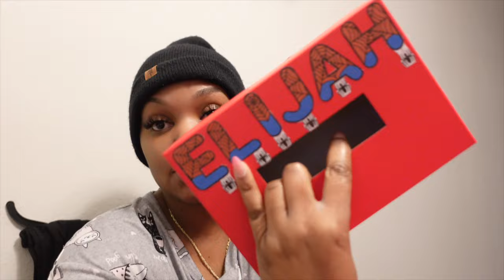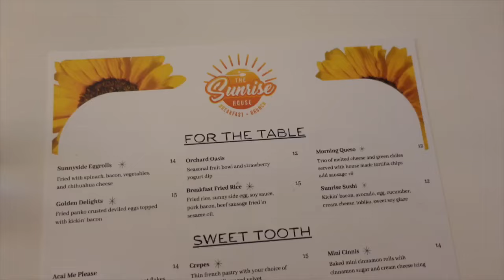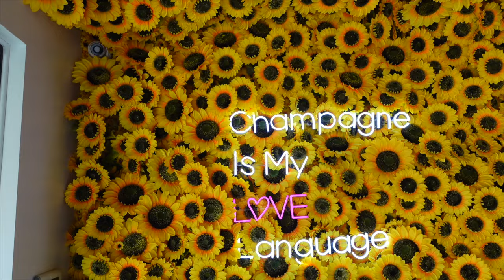LIFE UPDATE! AM I SINGLE!? + NATIONAL MARGARITA DAY + LOVE IS BLIND + SUNRISE SUNDAY FUNDAY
Hey Y’alllllllllllllll! You’ll get a little bit of everything on this channel I will give you the update snacks, Travel Vlogs, Wig Reviews; So buckle up lol 😝 Hope You guys enjoyed the vlogs, Make sure to Subscribe, Like, Comment.

Want any more information where I get my items & locations I visit links will be below.